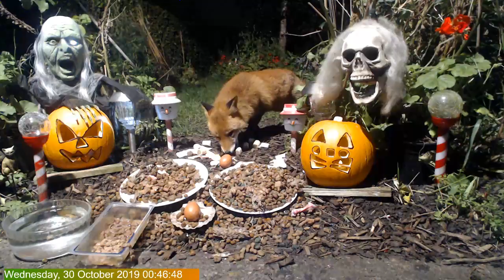Foxheaven Dublin Ireland Live stream. 3 Foxes.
Watch the local wild Irish Red Foxes that come to feed, play, and box in my front garden from dusk till dawn.Fox or cat will trigger light They show without fail every night you need patience but you will see them.Update  October  18 th  2019.  first visit at 22:16PM Gmt.last visit 06:32AM Gmt.